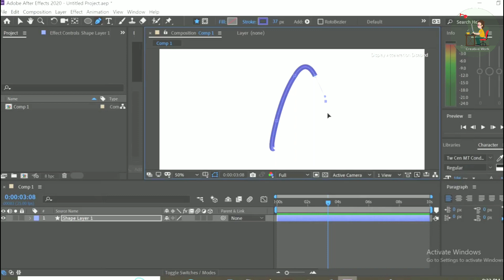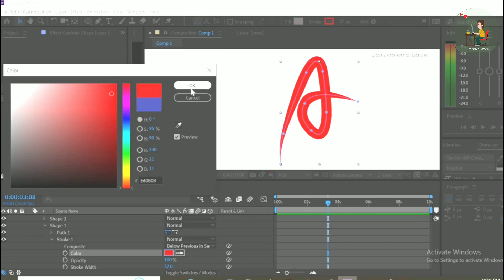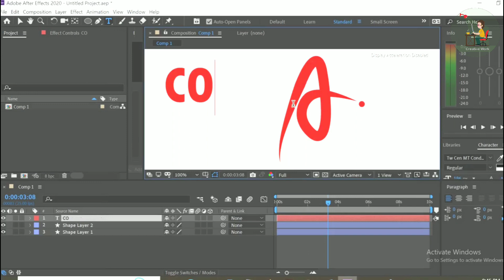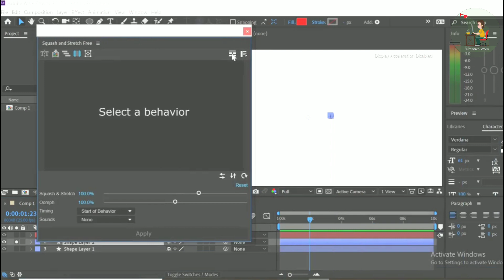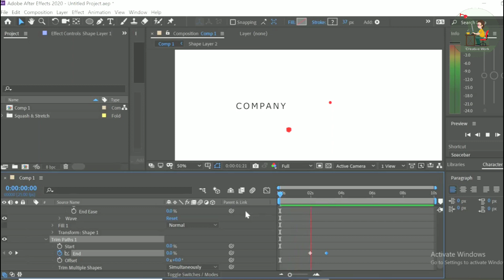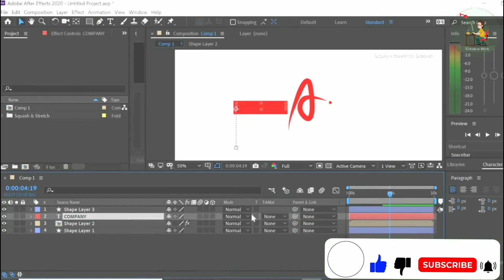Learn signature logo animation in an easy way || adobe after effect || Creative Work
In this video you will learn how to create a                           apple,monkey face,car design, photo manipulation,t-shirt design,flat illustration,mosque design, motion graphic animation

3d map art, business card, brochure design,

     flyer design, cartoon design, flower design, product packing design,panda face design,mandala design,CD cover animation,ads animation

     3d effects and more.

এই ভিডিও গুলতে আপনি শিখতে পারবেন               কিভাবে একটি 3d অ্যাপল,বানরদের মূখ বানানো,গাড়ি বানানো,ফটো ম্যানিপুলেশন,সহজে টি-শার্ট ডিজাইন, চিত্রণ,মসজিদ নকশা,

         3d ম্যাপ আর্ট, বিজনেস কার্ড,
 প্রোডাক্ট প্যাকিং ডিজাইন,পান্ডার মূখ ডিজাইন  3d ইফেক্ট সহ আরো অনেক কিছু।